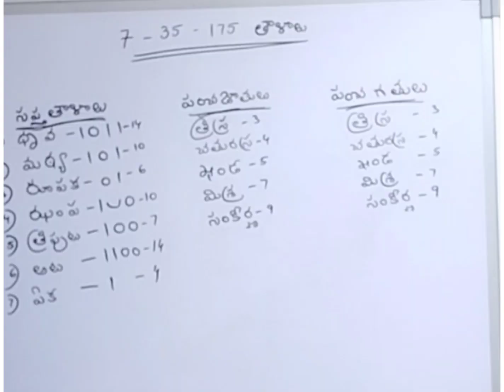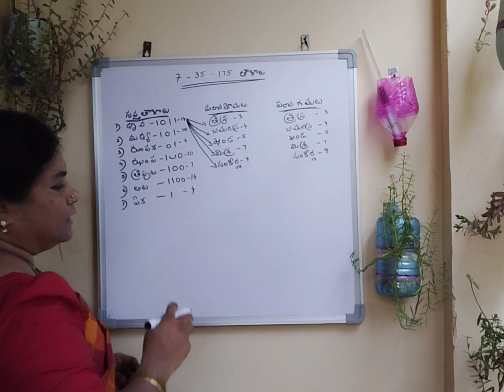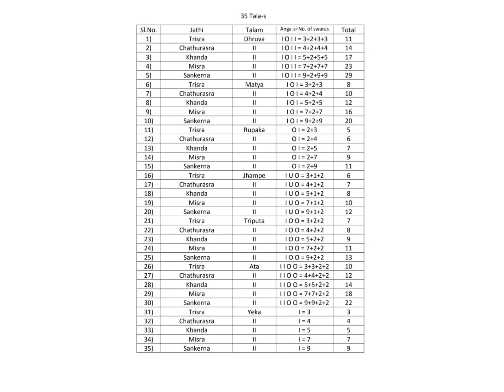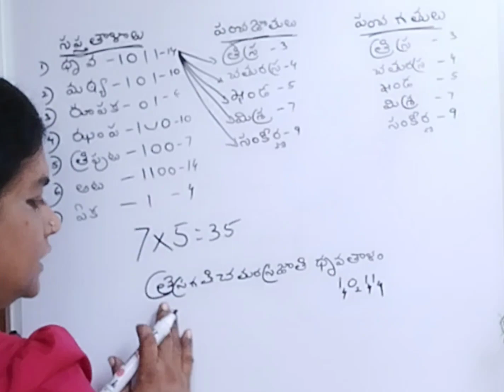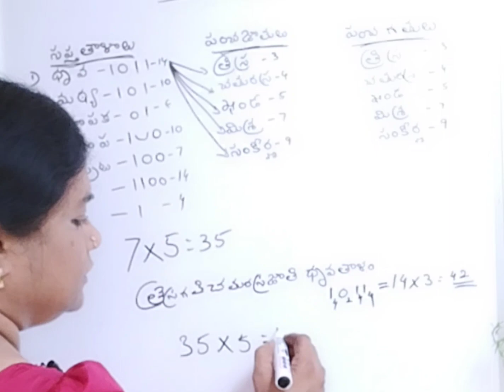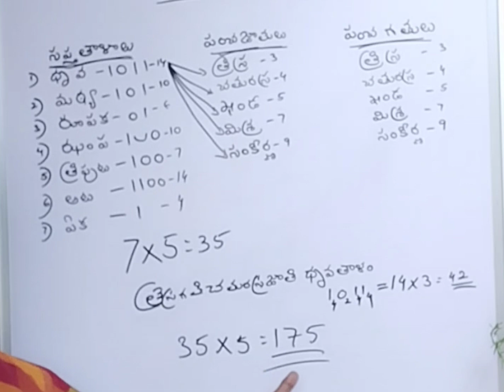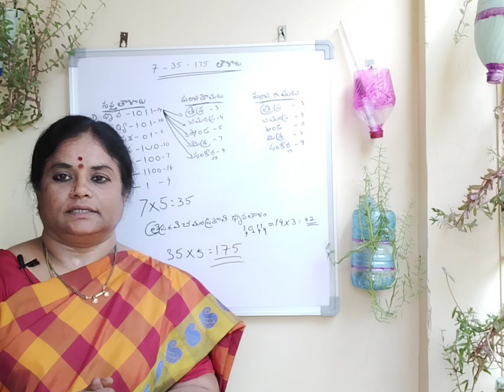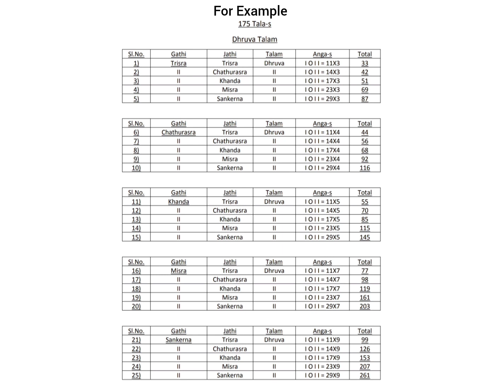Lesson -69 || 7 & 35 & 175 Tala-s || SRJ || Smart classes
Swara Raga Jhari

Founder
"Sangeeta Choodamani"
Dr.P.V.S.Lakshmi Srinivas,
M. A., M. Phil., PhD in Music
Research Guide in Music
Andhra University,
Visakhapatnam
Andhra Pradesh
India.
pH.no.9989951103://inshotapp.page.link